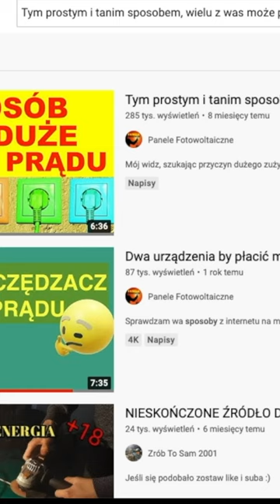Sposób by zużywać 30% mniej